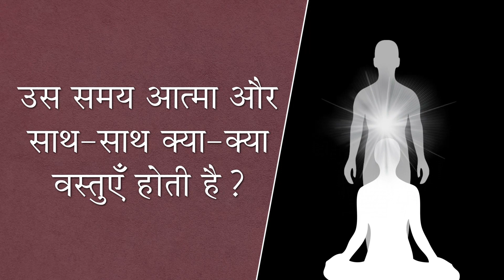मृत्यु के बाद की वास्तविकता | Gujarati | The state of the soul at the time of death | Pujyashree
जन्म और मृत्यु किस प्रकार होते है? उस समय आत्मा की स्थिति और उसके संबंधित क्या प्रतिक्रिया होती है?